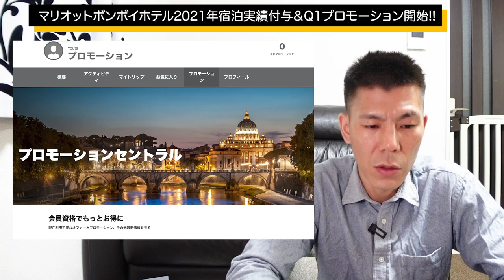【マリオットホテル】宿泊実績付与＆宿泊実績2倍、ポイント2倍Q1グローバルプロモーション開始!!概要欄確認必須!!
追記　動画でプラチナステータスマッチ行っている人は25泊付与されたと言っていますが2月2日に25泊分付与され、2月3日13泊に調整が入ってる報告を受けています。
したがってデスクの事前回答通り、ステータスマッチしたいプラチナステータス の方は宿泊実績付与はステータスマッチ前の実績で付与されています。動画をみられている方でステマしている方、どうなっているのかコメントいただけると嬉しいです。

✅マリオットデスク電話番号

【目次】
00:35　宿泊実績付与について
02:10　宿泊実績2倍ポイント2倍/Q1グローバルプロモーションについて
03:25　PCでのエントリー方法
04:35　スマホアプリでのエントリー方法
05:56　プロモーションの詳細について
09:30　まとめ

☑️使用機材